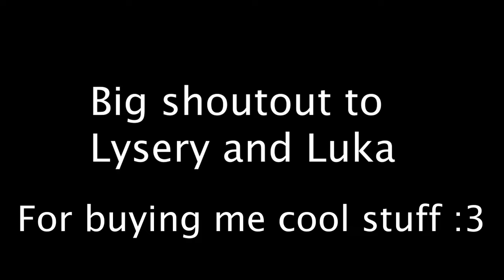Blitz Tourney + other stuff - Blitz SG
I’m all over the place. I really need to work on structuring my videos looool. Anyways, I hope you enjoyed!

Top Donators:
Lysery with $26.66
Luka Smiljanic with $10

I do not claim to own any of the music in this video.